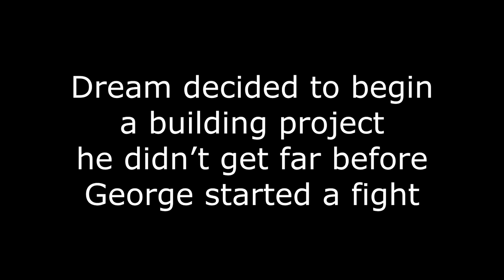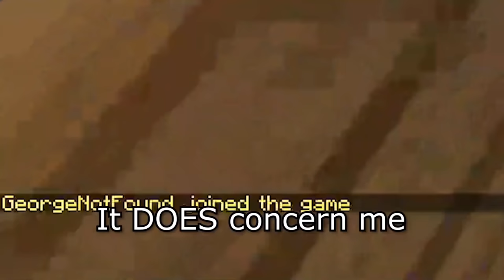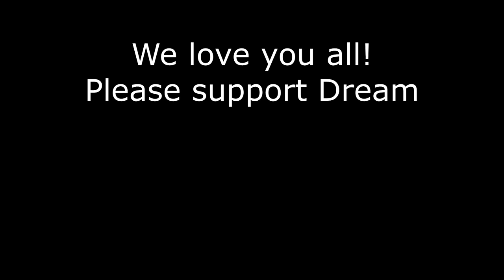Dream being a Dad for 9 minutes (Reupload)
(Part 1) Dream being a Dad for 9 minutes (Reupload due to music copyright)
Dream sues for peace while his friends fight like children
George and Sapnap fight like brothers.  Can dream restore balance?

Video is in two parts because I didn't want to make you sit through a 20 minute video, more to come.

Original stream was titled: "remodeling my minecraft base"

Please go support the Dream Team